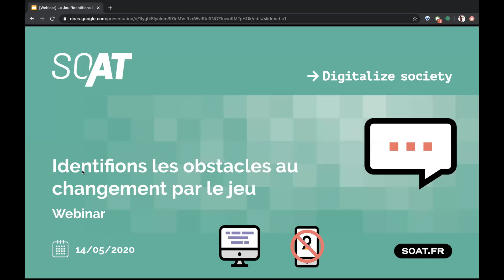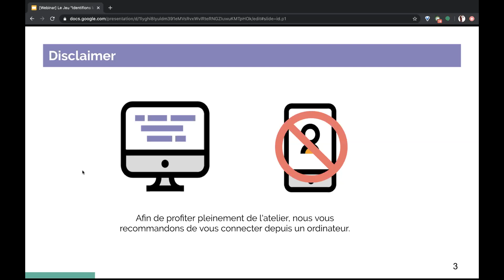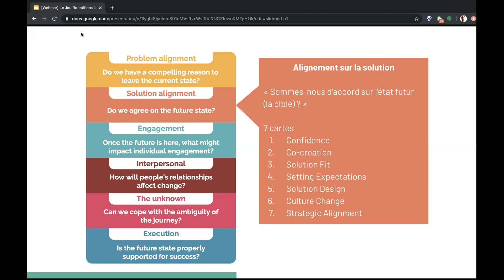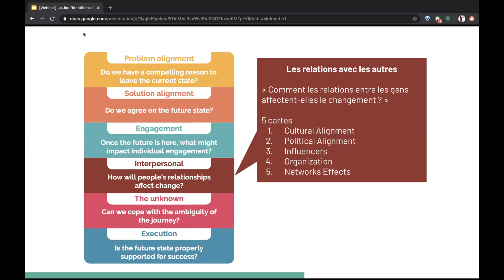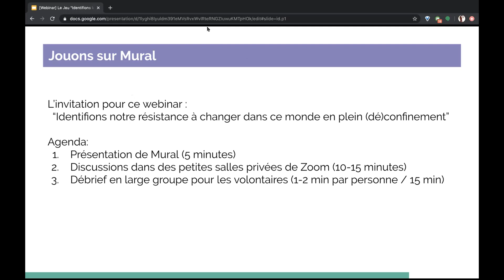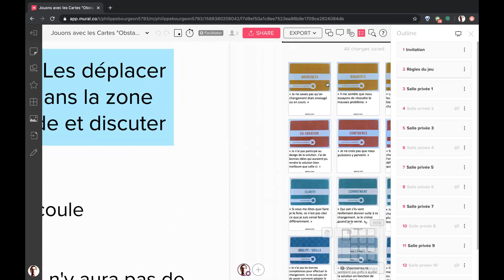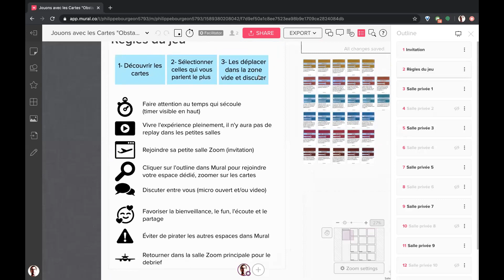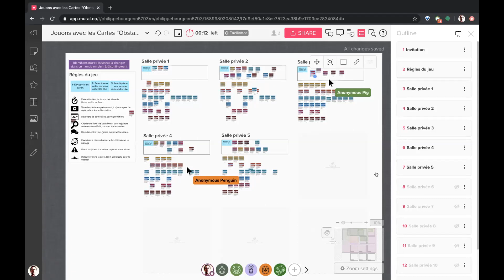Webinar | Identifions les obstacles au changement par le jeu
La conduite du changement est un allié indispensable à toute transformation d'entreprise.
Philippe vous invite à venir découvrir comment on peut identifier de manière ludique la résistance au changement.

Il vous montrera comment profiter ensemble du contexte actuel de travail pour utiliser des outils de collaboration à distance tels que Zoom et Mural. Vous repartirez avec une nouvelle compétence (connaissance et expérimentation d'un jeu de cartes dans Mural) et peut-être le désir de la partager dans votre organisation.